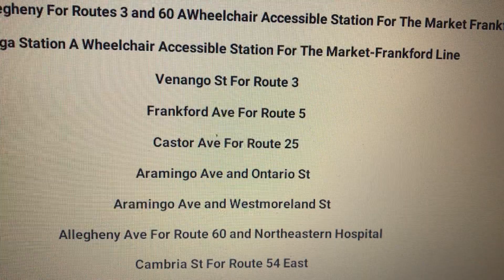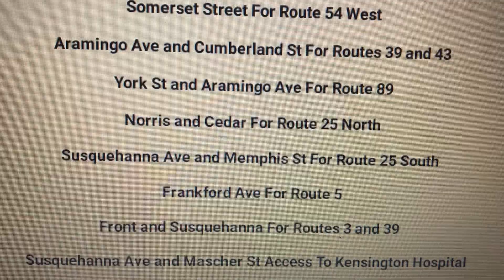Septa Route 89(Front-Dauphin)Announcements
Septa Route 89 To Kensington Via Juniaita Park,Harrowgate,Port Richmond,and Fishtown